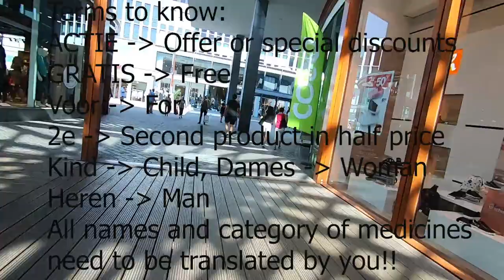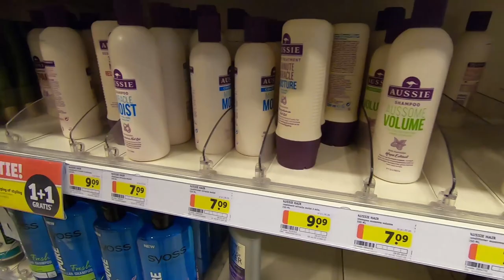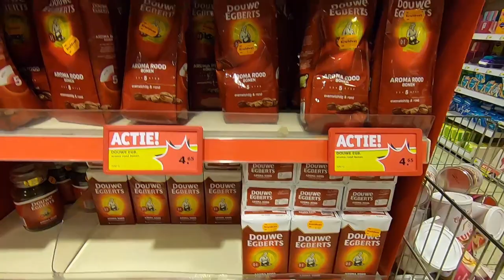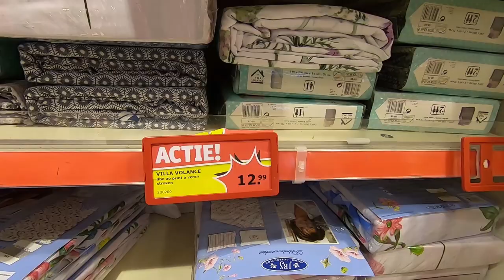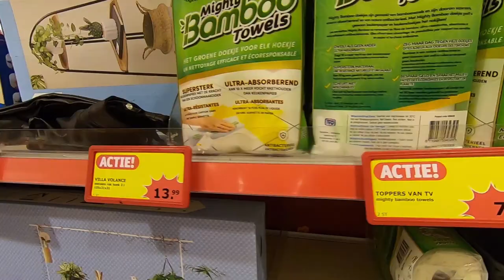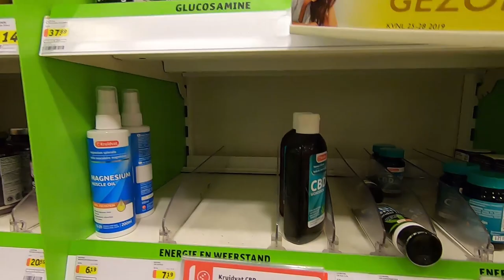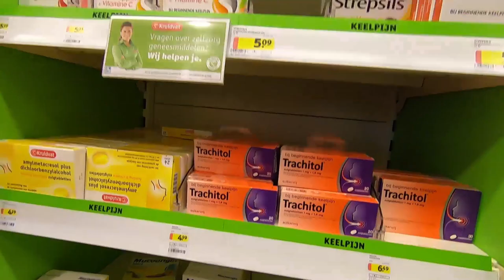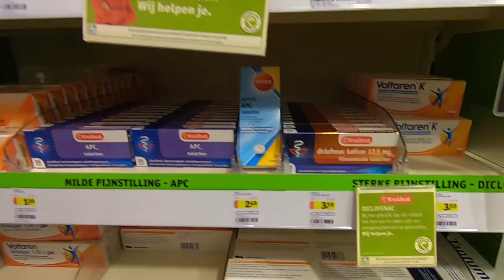How expensive is the cheapest medicine, health, beauty shop (Kruidvat, Netherlands 🇳🇱)?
Vlog 157 on the supermarket tour of Kruidvat which is a famous cheap drugstore in Netherlands which also sells a lot of beauty and health products at a very affordable price! Most of the cosmetic products, body wash, body care and medicines can be found here and that too at very cheap prices! In this video you will see multiple products with their prices, name and quantity.